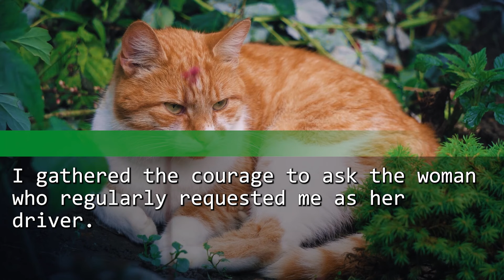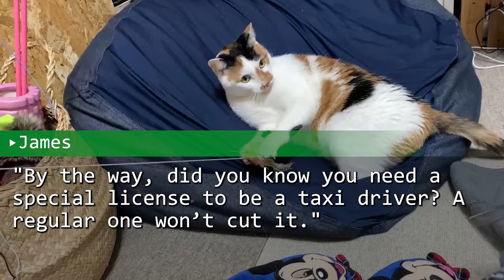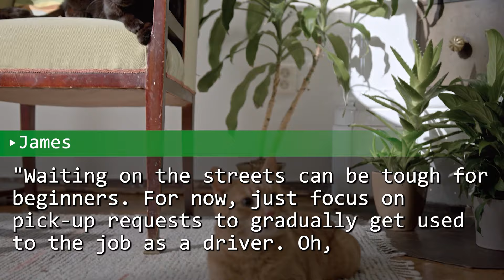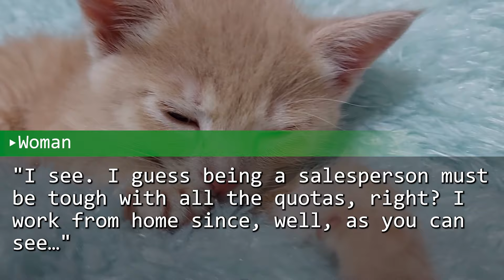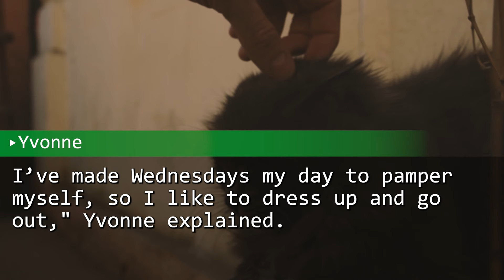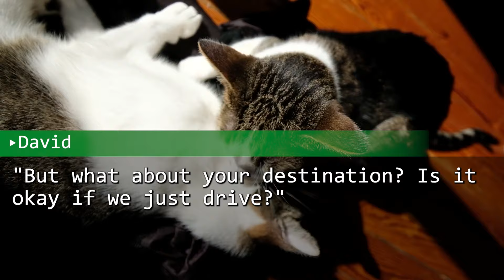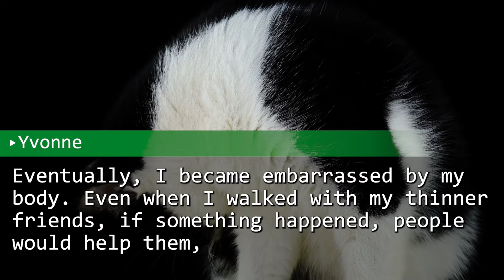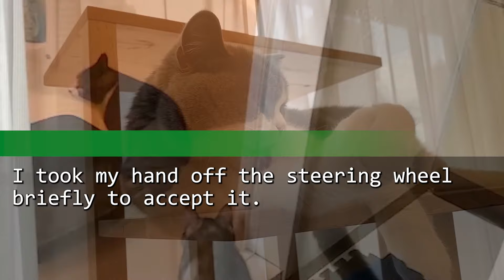I was puzzled why a blind beauty frequently took my taxi. Later, an unexpected twist happened.